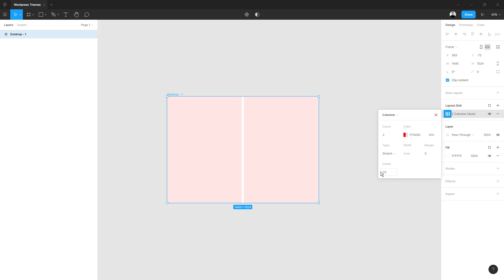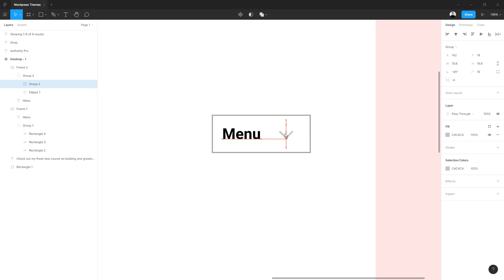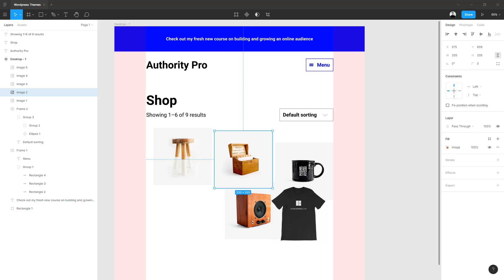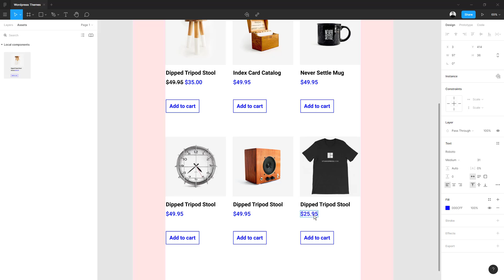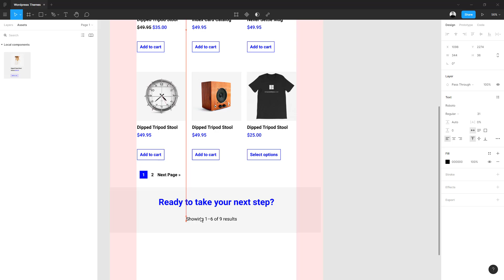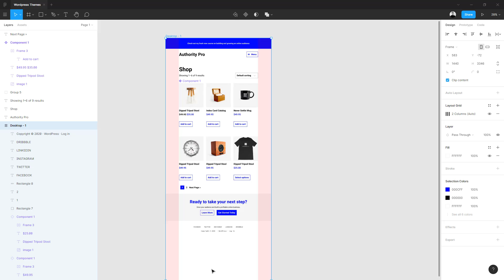Wordpress Shop Speed Design #1